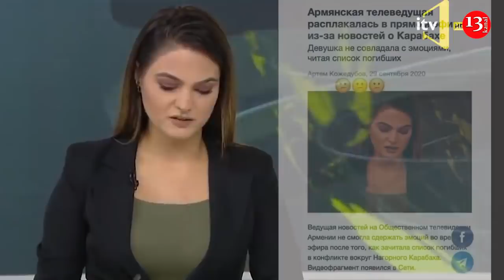Ermənilərin daha bir YALANI: İTV-nin xəbər aparıcısı Jalə Həsənli "erməni" kimi təqdim edildi